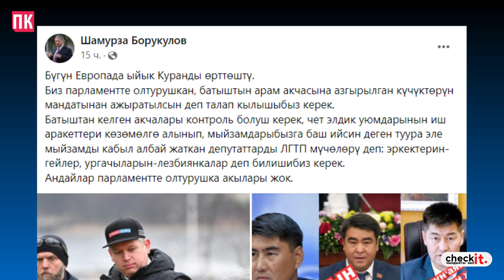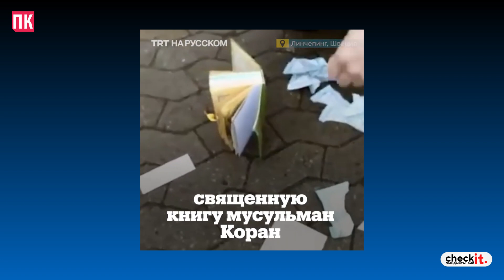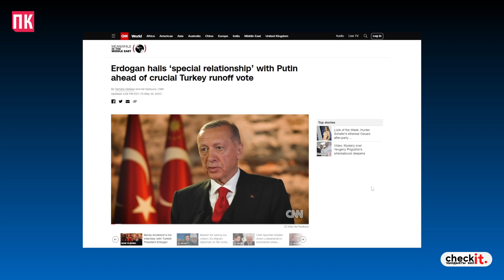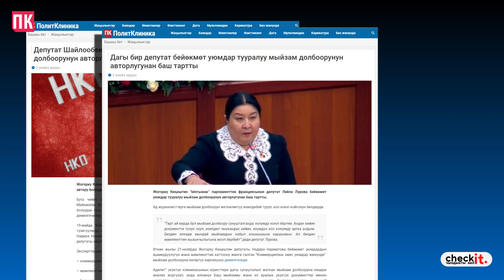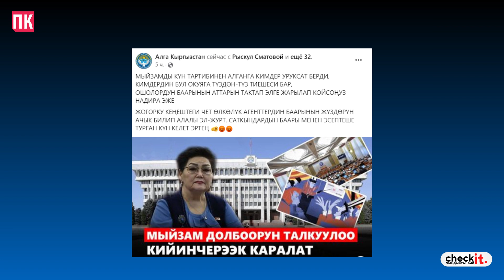ЕВРОПАДА КУРАНды ӨРТТӨГӨНДӨРДҮН НПОго КАНДАЙдыр бир ТИЕШЕСИ БАРбы?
28-июнда Шамурза Борукулов аттуу Facebook колдонуучусу Европада Куран китебинин өрттөлгөнүн жазып чыкты. Ал “Коммерциялык эмес уюмдар жөнүндө” мыйзам долбоорун токтоосуз кабыл алууга чакырып, мыйзамды колдоодон баш тарткан депутаттарды каралаган билдирүүнү бөлүшкөн.
Куран өрттөгөндөрдүн бейөкмөт уюмдарга кандайдыр бир тиешесы барбы?